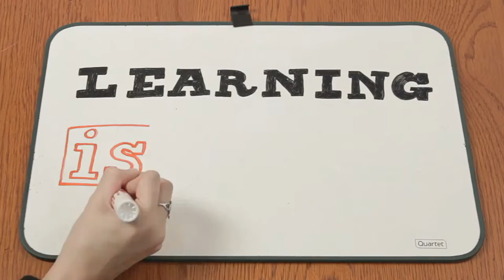Learning is..Fun | Russell Sarder feat. Wendy Suzuki | Series 167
Wendy Suzuki
Wendy received her undergraduate degree from U.C. Berkeley in the Department of Physiology/Anatomy and her Ph.D. in Neuroscience from U.C. San Diego. She completed a post-doctoral fellowship at the National Institutes of Health before starting her faculty position in the Center for Neural Science at New York University in 1998.

Her research focuses on two main questions. First, she is interested in understanding how our brains allow us to learn and retain new long-term memories for facts and events, called “declarative” memory. Second, she is interested in understanding whether exercise can actually make you smarter. To address this latter question she examines how increased aerobic activity modulates the brain basis of learning memory and cognition.

Wendy is a recipient of numerous grants and awards for her research including the Lindsley Prize from the Society for Neuroscience, the prestigious Troland Research award from the National Academy of Sciences and NYU’s Golden Dozen Teaching award. She is also a popular lecturer at both the graduate and undergraduate levels. In addition to research and teaching she is also passionate about supporting women in science.She has teamed with Gaby Jordan, President of the Education Division of the Handel Group to found an organization called “Empowering Women in Science” that is currently running leadership training seminars for students and faculty at universities around the country. Wendy has also been featured in Anne Leibovitz’s photographic essay book entitled “Women”.